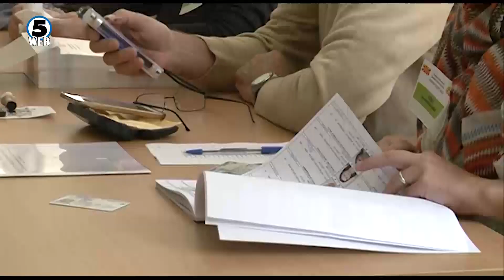Власта и опозицијата далеку од договор за датумот за предвремени парламентарни избори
За власта нема дилеми датумот за избори е одреден, додека опозицијата останува на ставот избори во јуни не може да има.